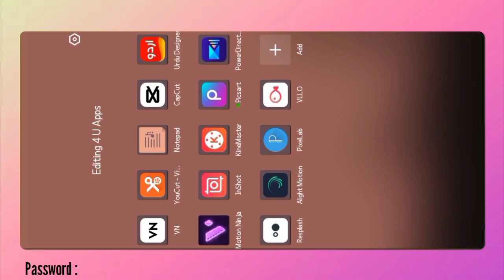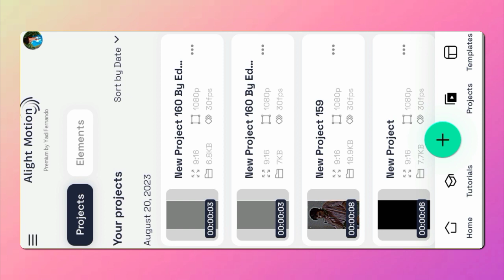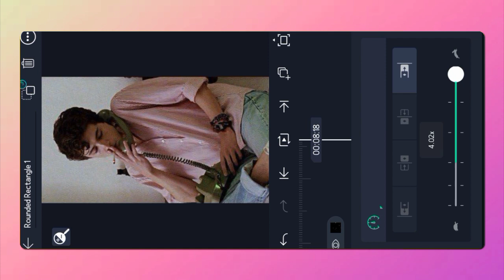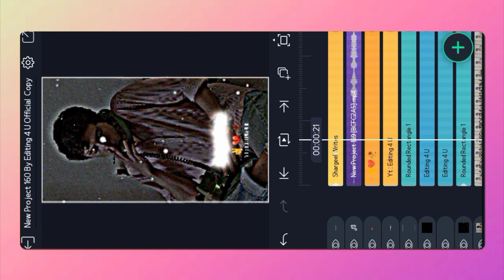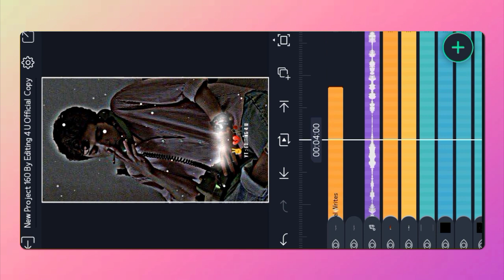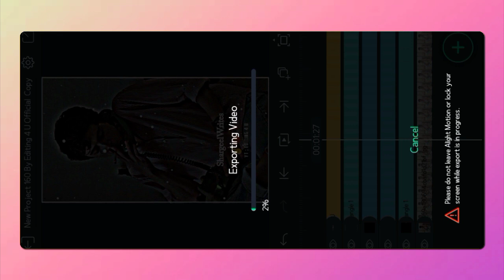New Viral Lyrics Video Editing Alight Motion | xml | Insta Trend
Asslam-u-alaikum Friends, In this video you will learn to how make trending video in  Alightmotion app. This tutorial video is about new Treading  lyrics Alight Motion app. So enjoy the video and create something new.

⭕️ 𝐀𝐥𝐥 𝐌𝐀𝐓𝐄𝐑𝐈𝐋𝐒 ➵

👉 𝐃𝐨𝐧'𝐭 𝐅𝐨𝐫𝐠𝐞𝐭 𝐭𝐨 𝐞𝐱𝐩𝐫𝐞𝐬𝐬 𝐲𝐨𝐮𝐫 𝐨𝐩𝐢𝐧𝐢𝐨𝐧 𝐢𝐧 𝐜𝐨𝐦𝐦𝐞𝐧𝐭 𝐬𝐞𝐜𝐭𝐢𝐨𝐧.
◼️𝐒𝐨𝐜𝐢𝐚𝐥 𝐌𝐞𝐝𝐢𝐚 ➵

▶️ 𝐒𝐮𝐠𝐠𝐞𝐬𝐭𝐞𝐝 𝐕𝐢𝐝𝐞𝐨𝐬 ➵